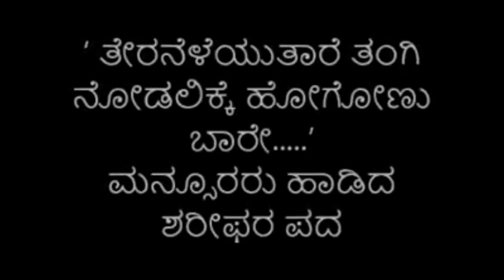Pandit Mallikarjun Mansur - Kannada Pada by Shareefa Sahebru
teranelayutara tangi, a song of ShishuvinahaLa Shareefa Sahebru sung by Pandit Mallikarjun Mansur